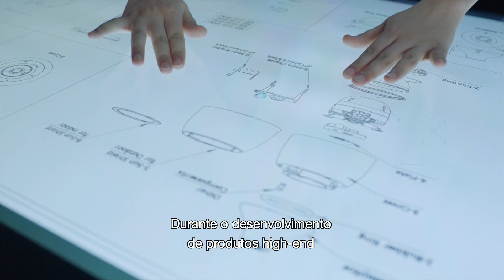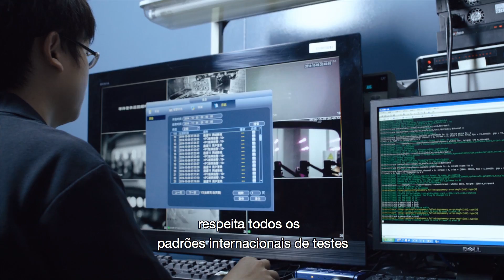Dahua Technology - A maior multinacional privada de segurança eletrônica do mundo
Dahua Technology é a maior empresa global de segurança eletrônica 100% de capital privado e uma das líderes em soluções no setor global de videomonitoramento. Com cerca de 16.000 funcionários em todo o mundo, as soluções, produtos e serviços da Dahua Technology são usados em mais de 180 países e regiões. A Dahua Technology está empenhada em fornecer produtos da mais alta qualidade com as mais recentes tecnologias para permitir que os usuários finais executem seus negócios com sucesso. O time de P&D desenvolve tecnologias para o mercado global e possui mais de 6.000 engenheiros trabalhando em tecnologias de ponta em IA, IoT, Cloud, vídeo, cybersecurity e confiabilidade de software e outras tecnologias. Dahua Technology – Paixão em proteger o mundo.